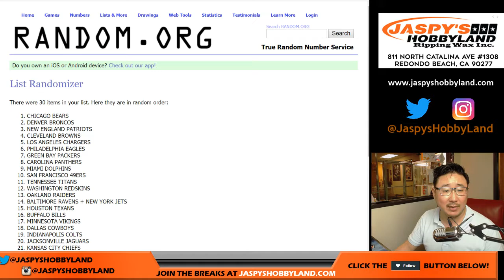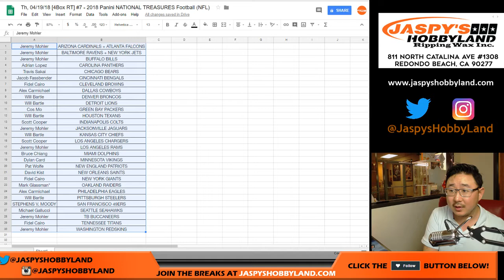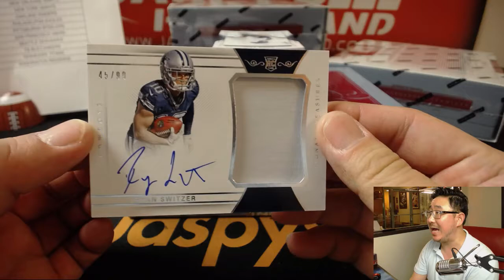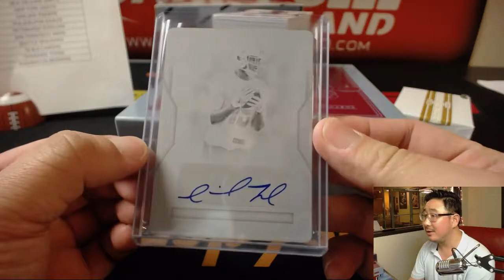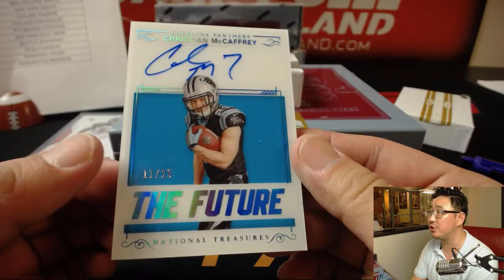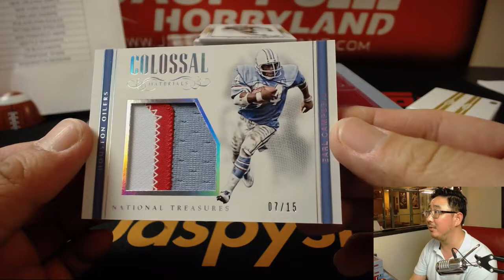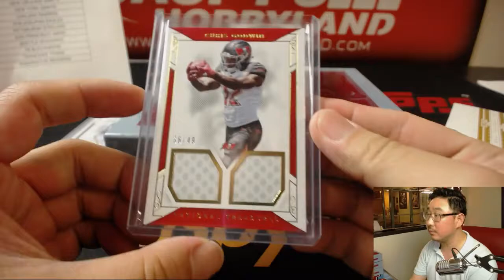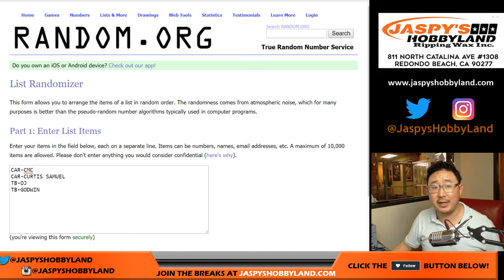Th, 04/19/18 [4Box RT] #7 - 2017 Panini NATIONAL TREASURES Football (NFL)